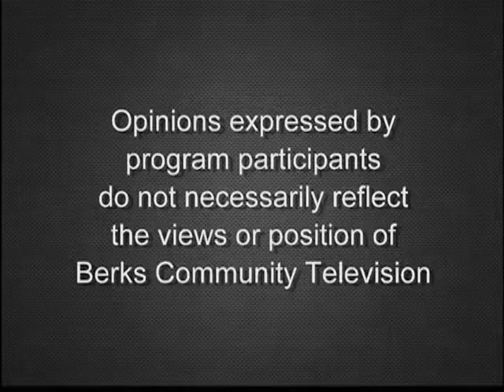Vision and Hearing Expo 4-12-19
Lori Gerhart from Berks Encore talks about the Vision and Hearing Expo (4/18/19) with Lori Schermerhorn from The Vision Resource Center.